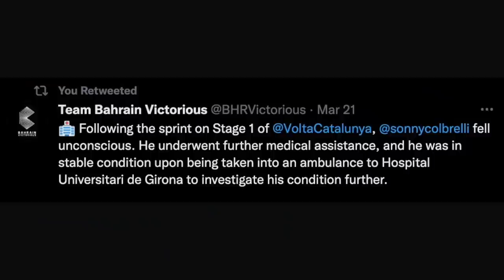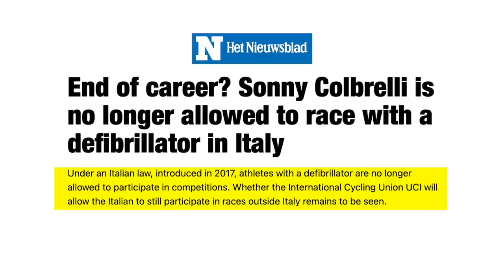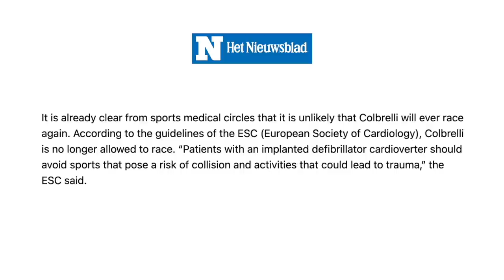Sonny Colbrelli Likely Can't Race in Italy after Defibrillator Implant